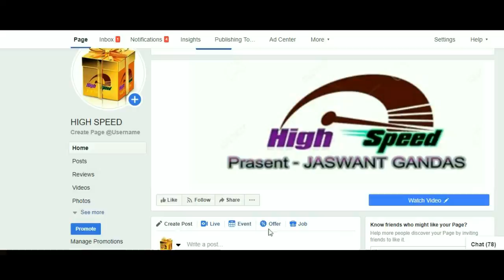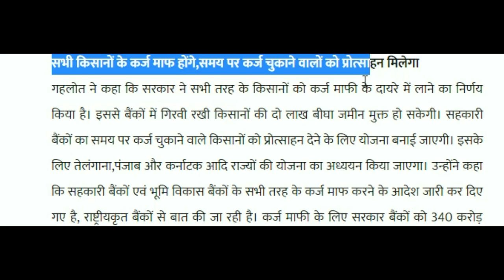राजस्थान के गरीबो को एक और सोगात 10% आरक्षण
--- सभी किसानों के कर्ज माफ होंगे,समय पर कर्ज चुकाने वालों को प्रोत्साहन मिलेगा
गहलोत ने कहा कि सरकार ने सभी तरह के किसानों को कर्ज माफी के दायरे में लाने का निर्णय किया है। इससे बैंकों में गिरवी रखी किसानों की दो लाख बीघा जमीन मुक्त हो सकेगी। सहकारी बैंकों का समय पर कर्ज चुकाने वाले किसानों को प्रोत्साहन देने के लिए योजना बनाई जाएगी। इसके लिए तेलंगाना,पंजाब और कर्नाटक आदि राज्यों की योजना का अध्ययन किया जाएगा। उन्होंने कहा कि सहकारी बैंकों एवं भूमि विकास बैंकों के सभी तरह के कर्ज माफ करने के आदेश जारी कर दिए गए है, राष्ट्रीयकृत बैंकों से बात की जा रही है। कर्ज माफी के लिए सरकार बैंकों को 340 करोड़ रुपये की हिस्सा राशि उपलब्ध कराएगी।

7:11
किसान कर्ज माफी KCC माफ// पूरे देश के किसानों को 12000 रुपए प्रति एकड़ मिलेंगे बहुत बड़ी घोषणा

BAJRANG EDUCATION
57K views
12 hours ago
kisanpartiakad12000 kisankarjmafi2019 Pardhanmantri kisan karj mafi yojna, Pradhan mantri kisan karj mafi ...
New

4:06
किसान कर्ज माफ 2019||किसानों के खाते में 12हजार रुपए आयेंगे||kisan karz maph

Rojgar Samachar India
728 views
4 hours ago
किसान कर्ज माफी 2018||latest news Kisan karz mafi||latest news Kisan loan maff rojgarsamacharindia kisanloan ...
New

6:37
प्रधानमंत्री किसान कर्जमाफी योजना 2018-19,सभी किसानों को 12,000 रुपये,सीधे खाते में होंगे ट्रांसफर,

Education India
9.7K views
12 hours ago
प्रधानमंत्री किसान कर्जमाफी योजना 2018-19 किसान कर्जमाफी योजना,कर्जमाफी, कर्ज...
New

2:51
आज की बड़ी खबर: सहकारी बैंकों का पूरा कर्ज माफ है कि नही है जाने पूरी खबर

गे 40 लाख किसान कर्ज माफ़ी सूचि में अपना नाम

High Speed
7.4K views
6 days ago
m kisankarjmafilist 2018, mp kisan karjmafilist2019, mp kisan karj mafi list ...
New

5:53
modi kisan karz mafi form 2019 // pradhan mantri kisan karj mafi yojana 2019 // modi yojana 2019

Exam Cracker Adda
23K views
3 weeks ago
modi kisan karz mafi form 2019, pradhan mantri kisan karj mafi yojana 2019, modi yojana 2019, Kisan karz mafi online ...

3:53
Karj Mafi List यहां से देख पायगे 40 लाख किसान कर्ज माफ़ी सूचि में अपना नाम

High Speed
12K views
1 week ago
Karj Mafi List यहां से देख पायगे 40 लाख किसान कर्ज माफ़ी सूचि में अपना नाम [2 लाख ...

13:08

प्रधानमंत्री किसान कर्जमाफी योजना 2019//पूरे देश के किसानों का कर्ज होगा माफ

Education India
12K views
1 day ago
प्रधानमंत्री किसान कर्जमाफी योजना 2019 केंद्र की मोदी सरकार लोकसभा चुनावों...